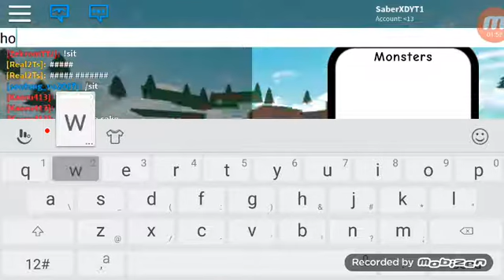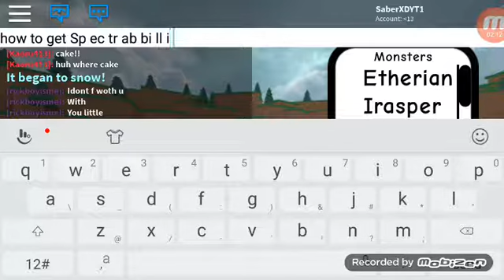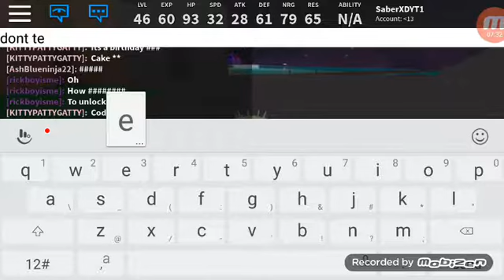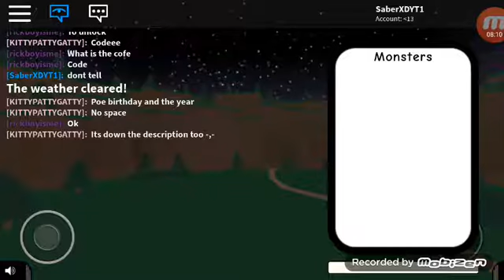MOE with pbday magu